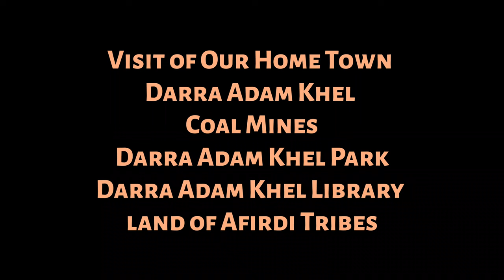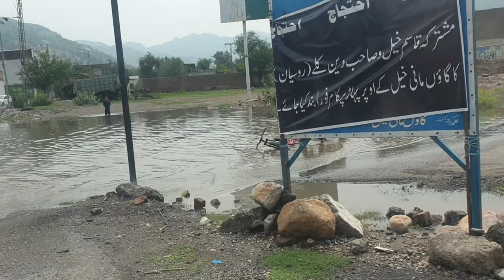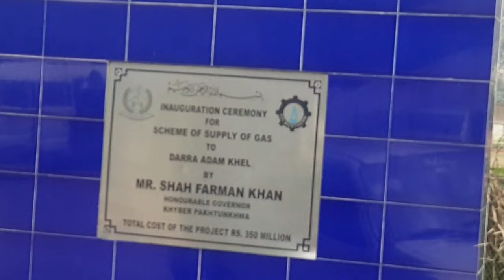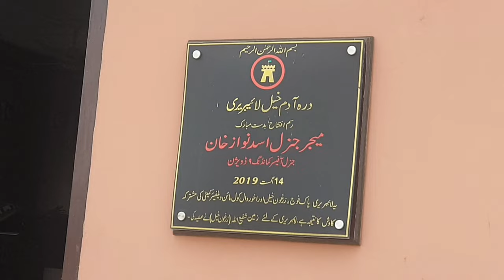Darra Adam Khel || My home Town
Darra Adam Khel is the is the town of Kohat City and also known as Frontiers Region of Kohat. It is famous for guns and gunsmith. Also center of coal mines in the moutnain. peoples are highly educated,  and there exists newly Established FATA University,  Darra Adam khel library,  Darra Adam khel Park. A beautiful place for tourism.